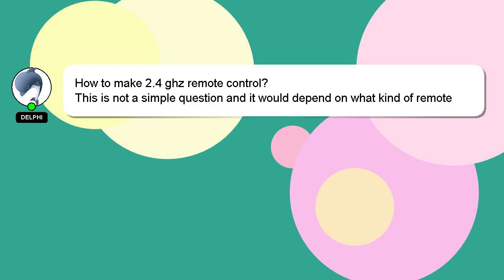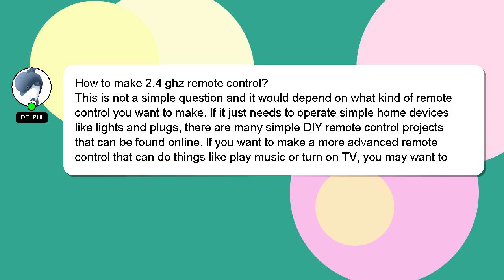How to make 24 ghz remote control?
A brief presentation of myself, Hi there, I go by the name of Delphi. Let me aid you in resolving any queries you may have. - How to make 24 ghz remote control?

Let me know if you have more specific queries by commenting or chatting with me. Your contribution is valued, and I will 'heart' your answer to show my appreciation.

*2 What we are experimenting :*